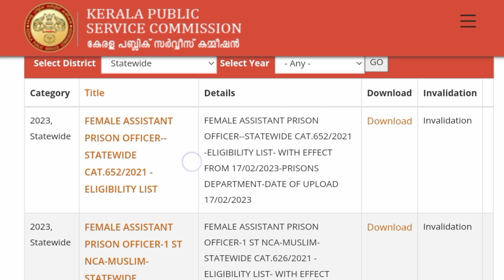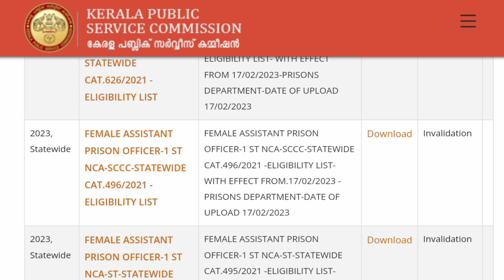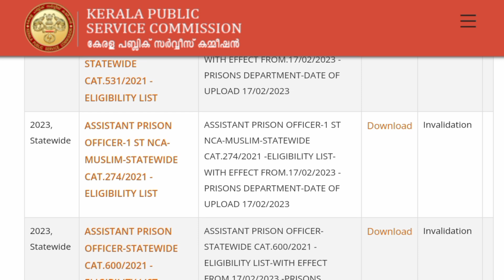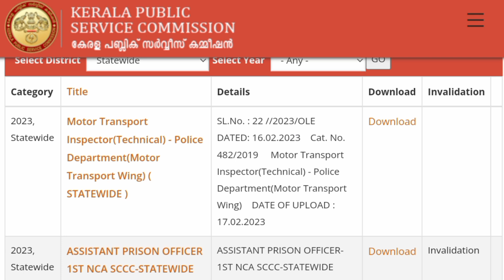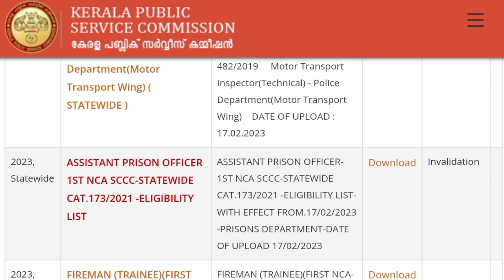അവസാനം കാത്തിരുന്നത് വന്നു😍Prison Officer വന്നു Male & Female / എല്ലാവരും എഴുതിയ പരീക്ഷയുടെ റിസൾട്ട്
Kerala PSC assistant prison Officer result 2023